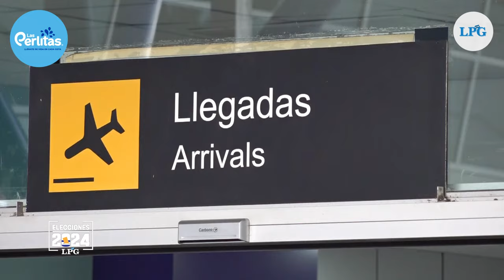Los votantes hermanos lejanos que vinieron a El Salvador